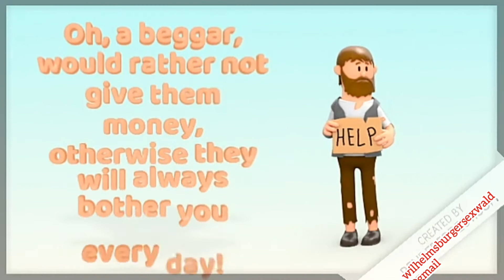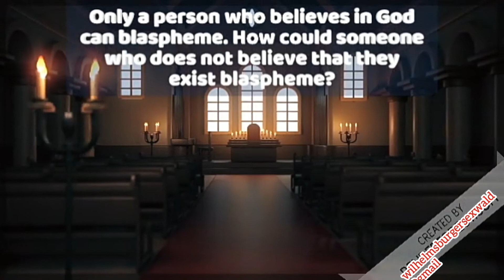This is Germany, a County of funny Peoples